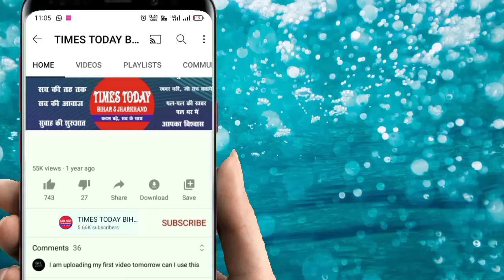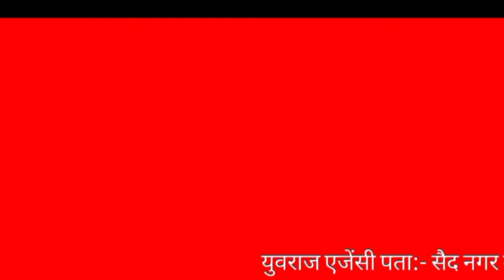28 वर्षीय युवक का आम के बगीचे में शव मिलने से फैली भयंकर सनसनी मौके पर पहुंची पुलिस